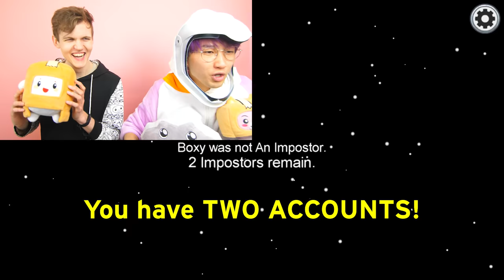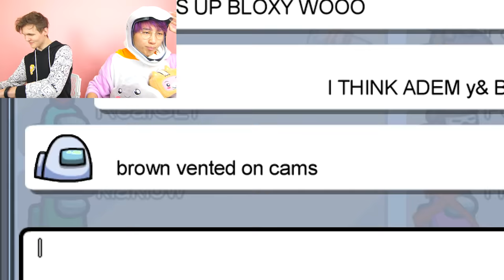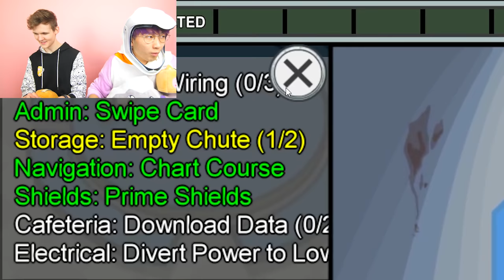ADAM AND BOXY TEAM UP IN AMONG US!? (LANKYBOX FUNNY MOMENTS!)